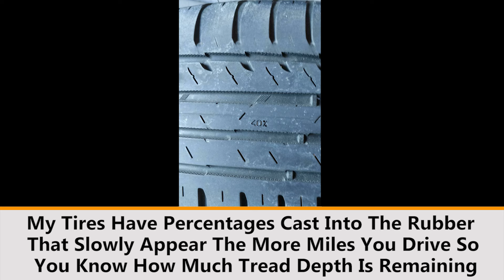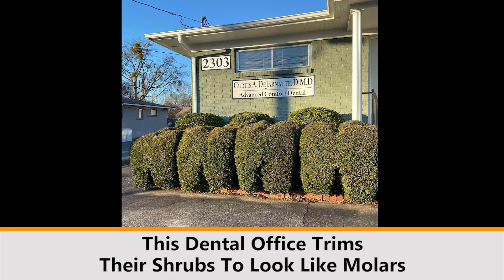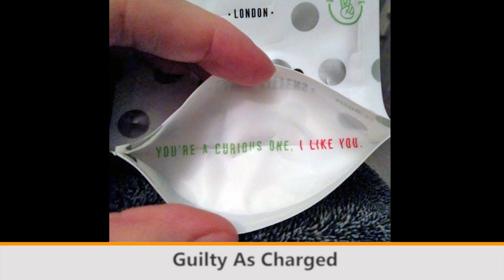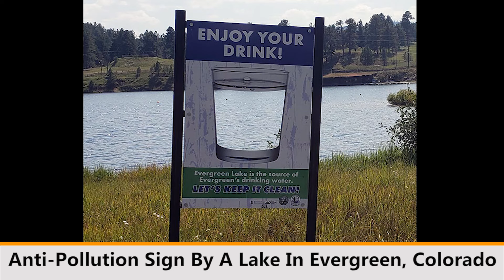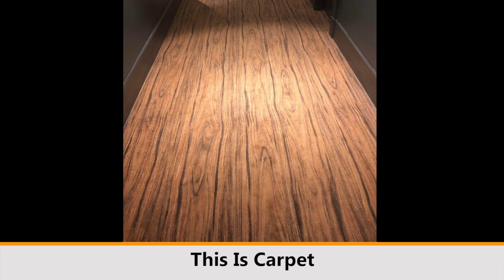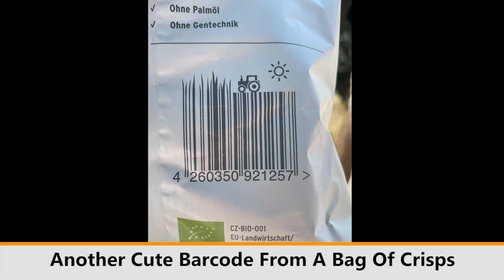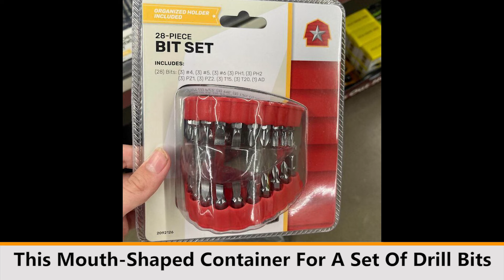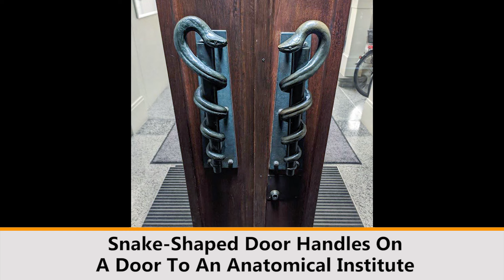50 Times People Had Brilliant Design Ideas And Turned Them Into Reality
50 Times People Had Brilliant Design Ideas And Turned Them Into Reality